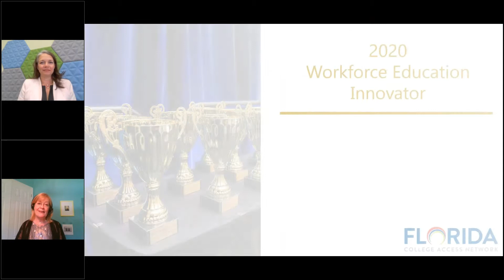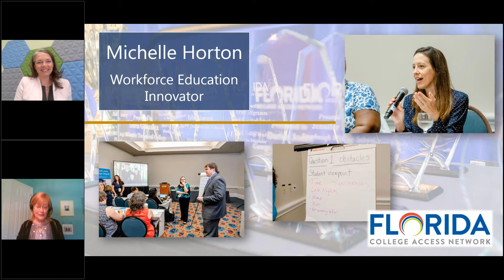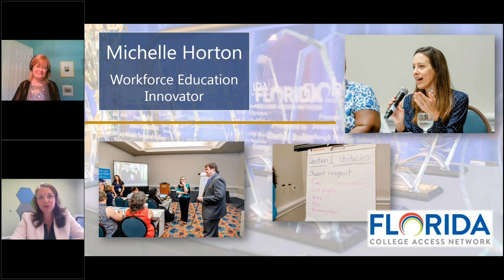2020 FCAN Virtual Awards - Dr. Michelle Horton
Dr. Michelle Horton is one of FCAN's 2020 Workforce Education Innovators.